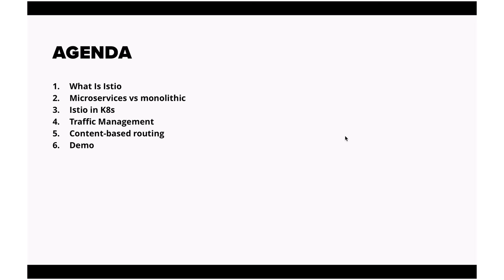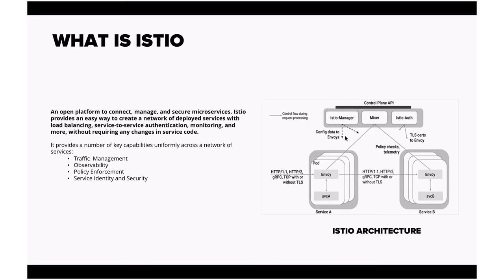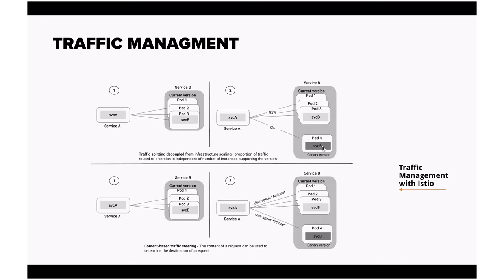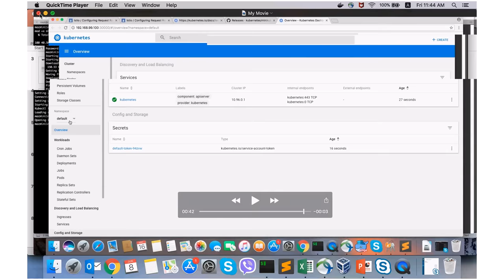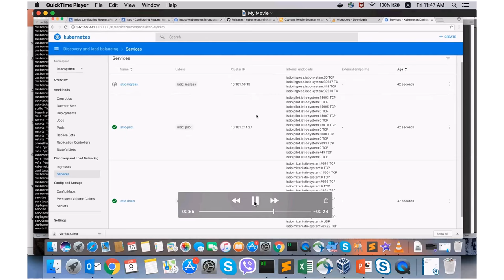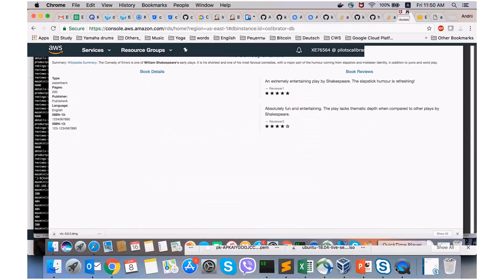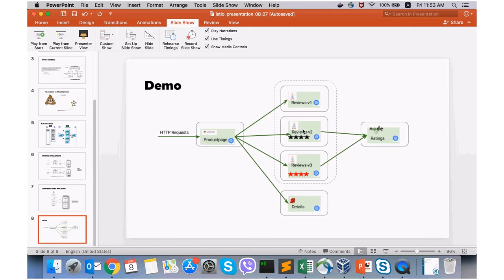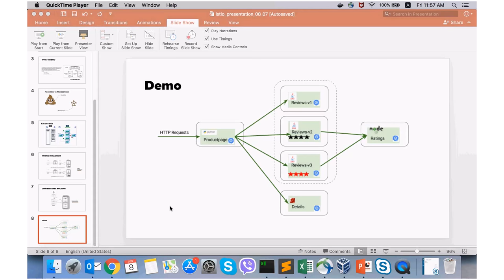Istio get started by Andrii Zavadskyi (Rus)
In this presentation I clarify the basic thinks how to implement the Istio: an open platform to connect, manage, and secure microservices.

Describe how Istio provides an easy way to create a network of deployed services with load balancing, service-to-service authentication, monitoring, and more, without requiring any changes in service code.

Show the demo with Istio  TRAFFIC MANAGEMENT and  CONTENT BASE ROUTING on bookinfo example.